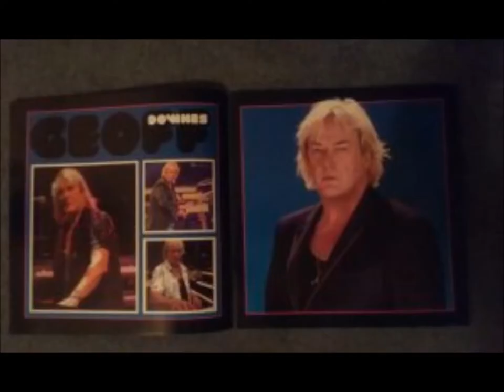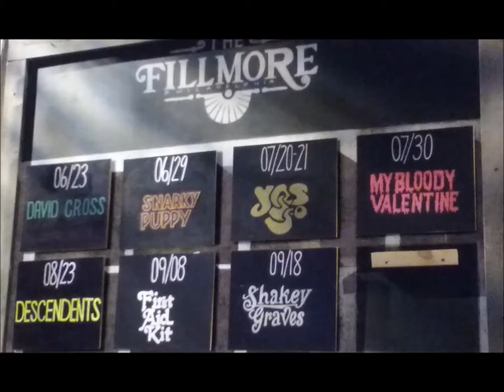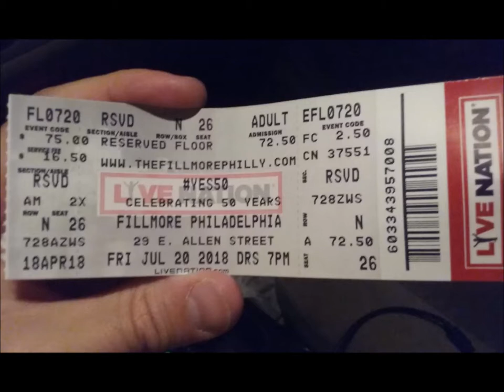Yes Interviews: 12/9/18 - Steve Nardelli on the Yes Music Podcast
Yes Interviews
--Date: 12/9/18
--Item: Steve Nardelli on the Yes Music Podcast